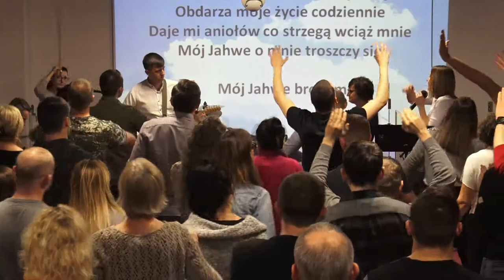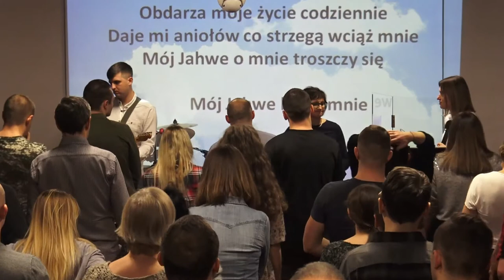Ch.Z.A.OBÓZ BOŻY-SPOTKANIE PRZEBUDZENIOWE-UWIELBIENIE/WORSHIP-CZ.2(W-wa,20.01.2018)(Cerońscy)